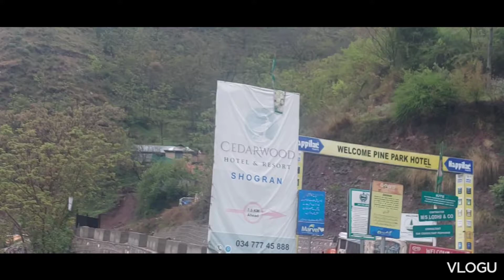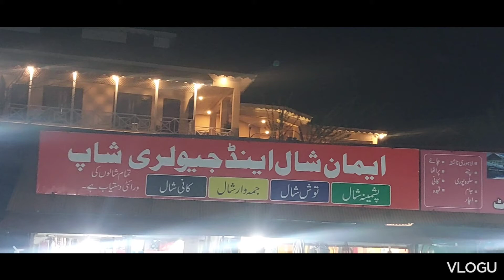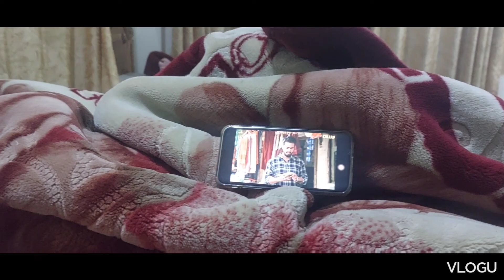Shogran Valley | shogran the best 👌 Plas in pakistan/by#sharkhan volgs